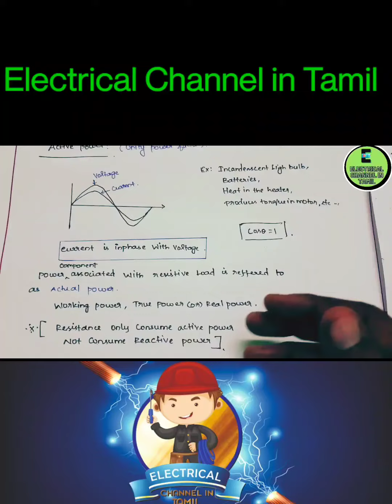Whats is Active Power ( KW) | unity power factor எப்படி உருவாகுதுனு தெரியுமா ❓ தமிழ்